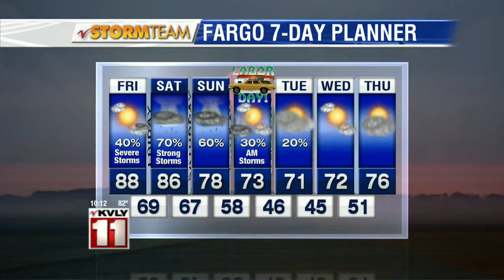10:00 Weather September 3rd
10:00 Weather September 3rd